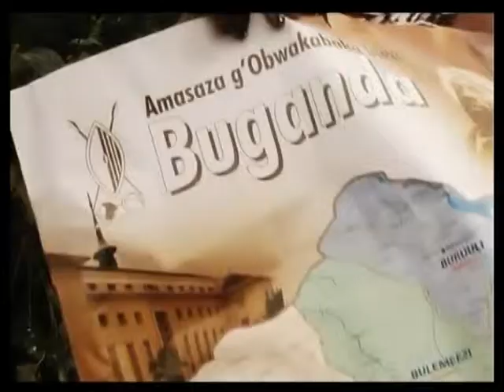Gwe Osalawo Rebrand- new ugandan tv show 2013